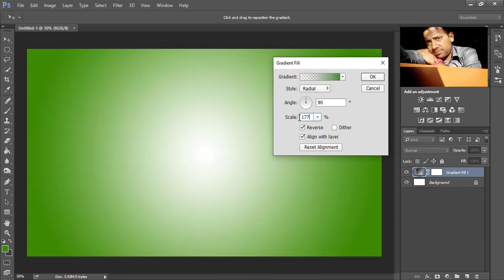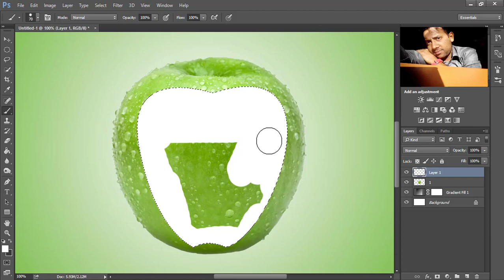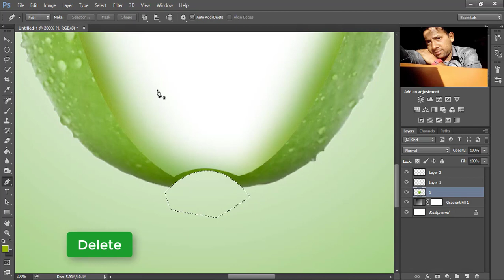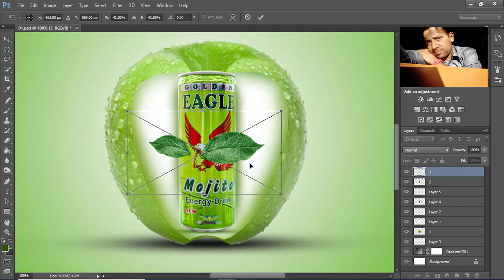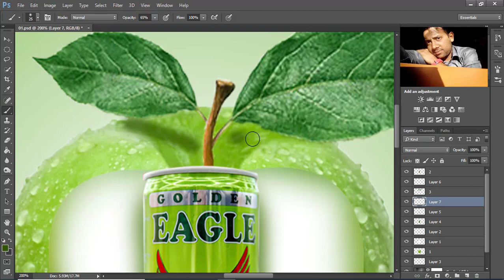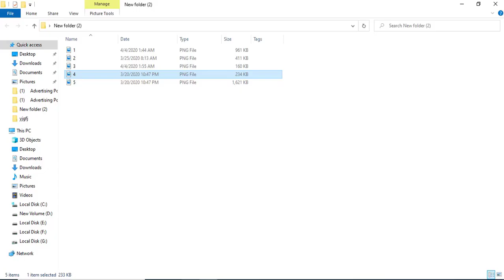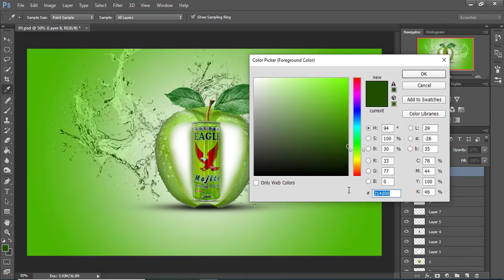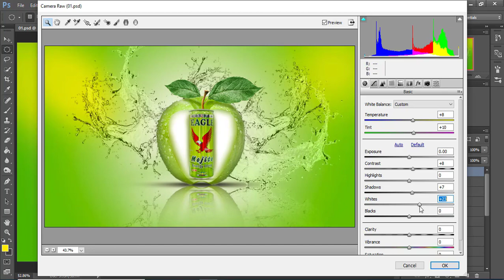Advertising Poster Design by Photoshop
You can inspire us by liking our videos, by comments, and by sharing our videos.

Jahangir Graphic Studio is for Top Quality Graphic Design Training. You will get advance training on various graphic design software such as Adobe Photoshop, Adobe illustrator from us. By completion our courses, you will be able to learn Photo Manipulation, Photo Effect, Photo Composition, Image Retouching, Logo Design, Concept Art, Digital Art, Advanced Graphic Design Ideas and many more.

🔔বেল বাটনটি চাপতে ভুলবেন না➔🔔